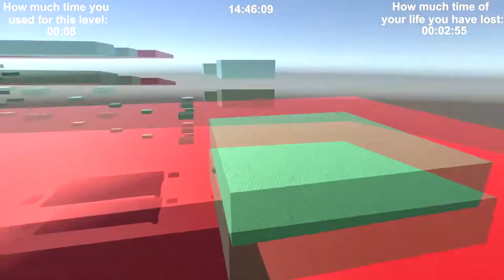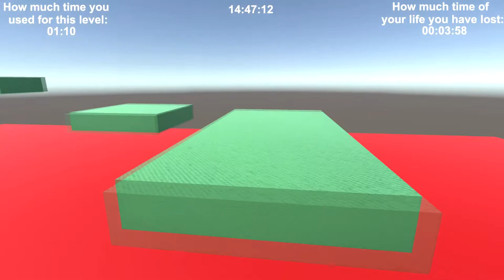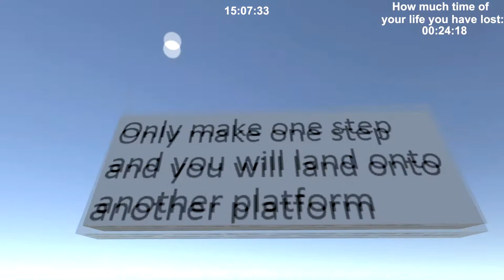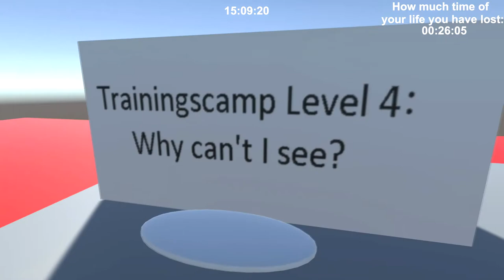A világ legidegesítőbb játéka!!! - Capsule Jump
Ha tetszett a videóm akkor dobj egy liket.
Videó kamera/hang: iPhone 7
Játék felvétel: !Acton
videó vágó program: Sony vegas PRO 14 / iMovie